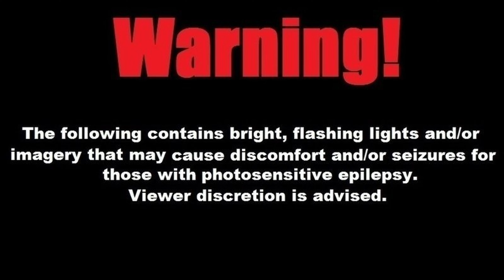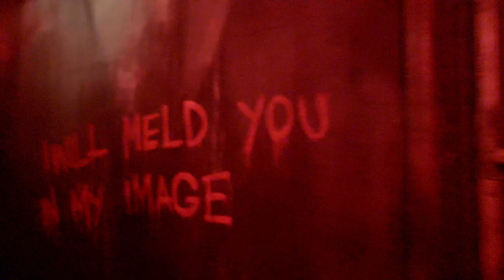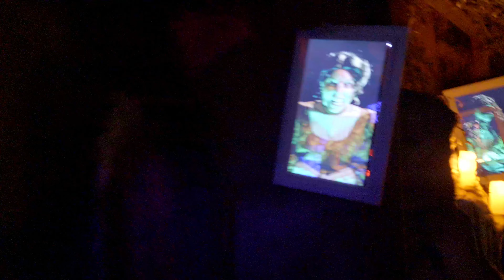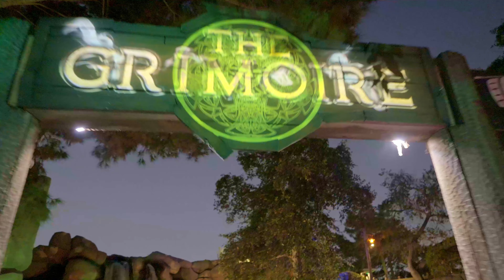Knott's Scary Farm All 10 Mazes POV 2023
Knott's Scary Farm All 10 Mazes full walk though all in one video. For those who already miss Halloween and love to go through the mazes. I went ahead and put all 10 mazes together so you have a one stop place to see all of Knott's Scary Farm's unique creations for their 50th anniversary! Their are chapters in place so you can go to your favorite maze or skip passed your least favorite maze. I hope you enjoy as this should keep you satisfied until Halloween 2024. I put a clip of Ghost Town Streets at the end only so I can add an end screen. I did that so the end screen doesn't interrupt your viewing of the last maze.

00:00 - Start
00:05 - Wax Works Maze POV
05:15 - The Depths Maze POV
10:42 - Dark Entities Maze POV
15:58 - Bloodline 1842 Maze POV
21:13 - Origins Maze POV
26:14 - The Grimoire Maze POV
32:23 - Room 13 Maze POV
37:40 - Cinema Slasher Maze POV
46:31 - Mesmer Maze POV
51:37 - The Chilling Chambers Maze POV
58:48 - The Green Witch Works Her Magic